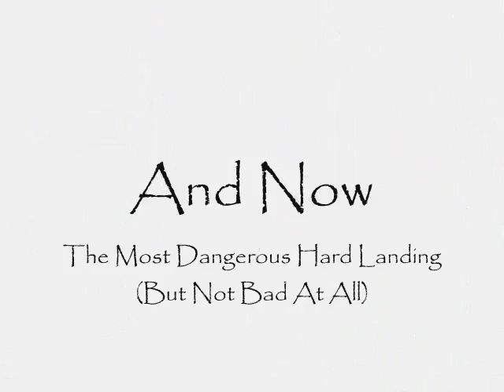飞机降落的各种危险画面